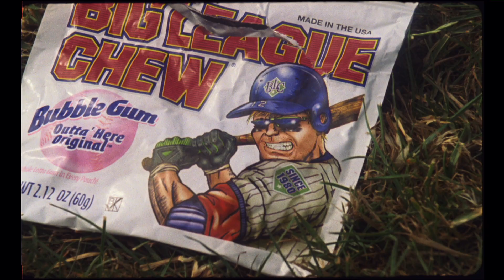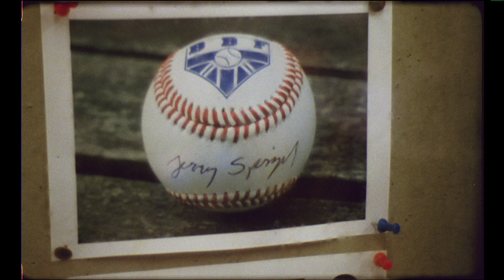Champion X BEAMS Autumn/Winter 2018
The Champion x BEAMS AW18 collection is based on an imaginary baseball team called “TOKYO BEAMS”. Sportswear being the origin of Champion, the collection takes inspirations from baseball uniforms, practice wears and its cheering goods. Keeping Champion’s signature styles, the collection comes in many different playful colours with strong original graphics